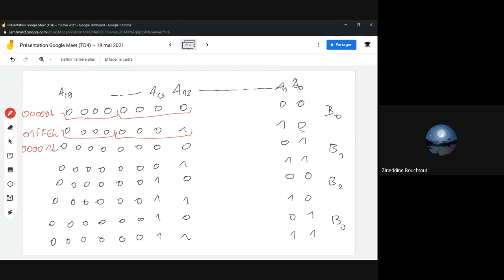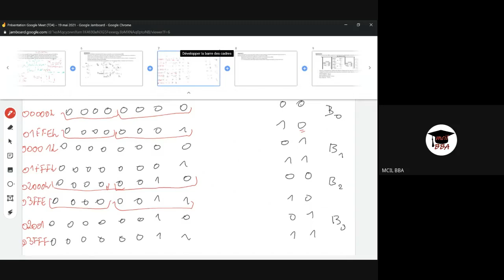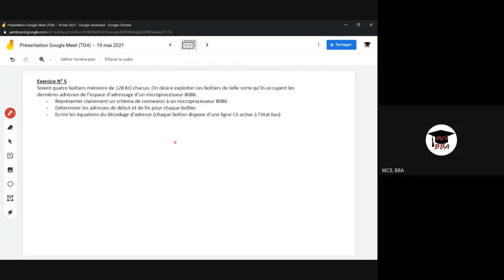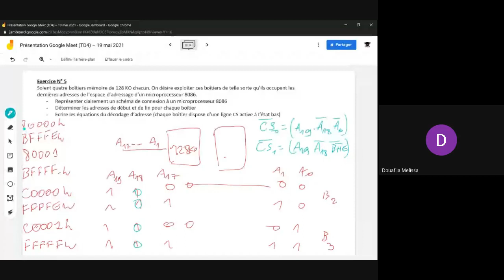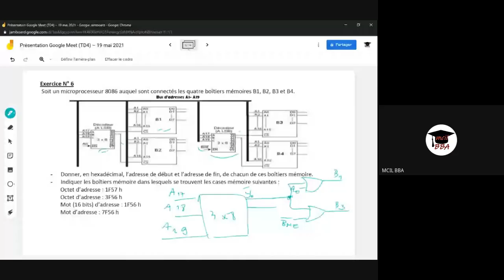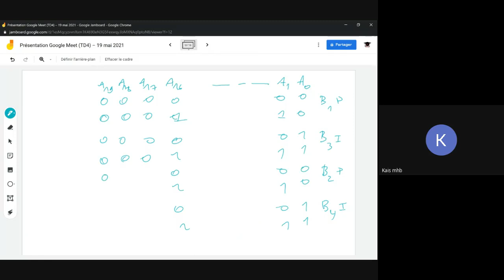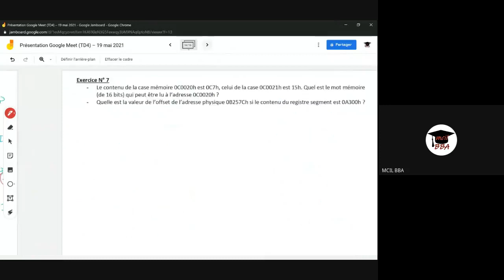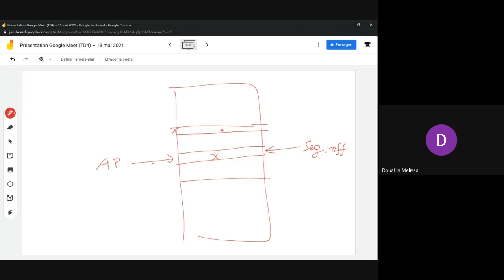Présentation Google Meet - 24 05 2021. EN ARABE DIALECTAL (DARIDJA). Connexion de mémoires au 8086.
Présentation Google Meet du 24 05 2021. Solutions de quelques exercices de la série de TD N° 4. Les exercices en question traitent la connexion de mémoires au 8086, ainsi que les notions d'adresse physique et adresse logique et la règle little endian d'écriture de données en mémoire.